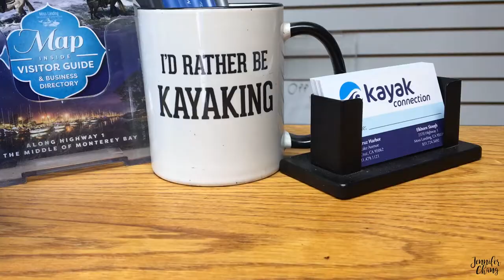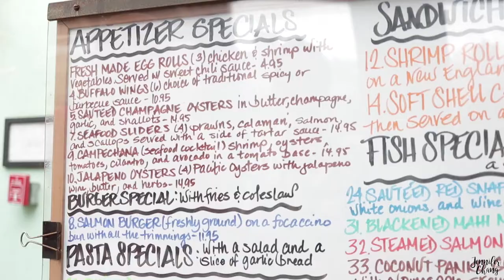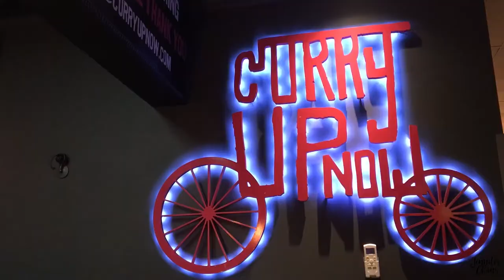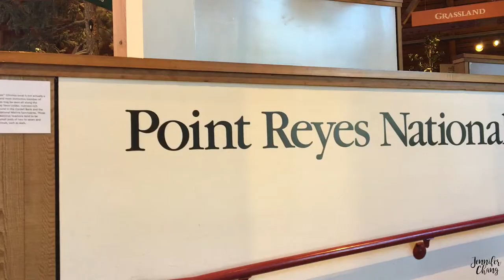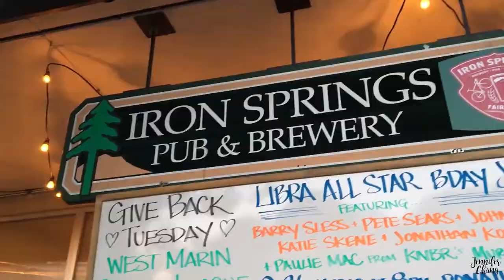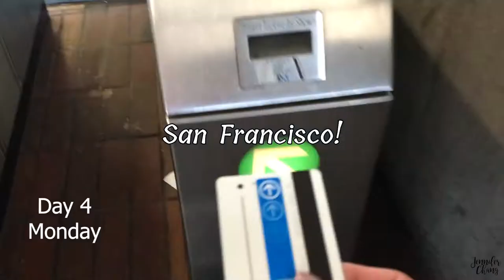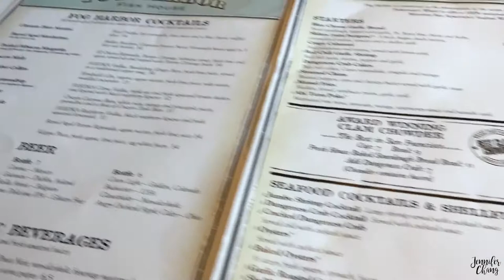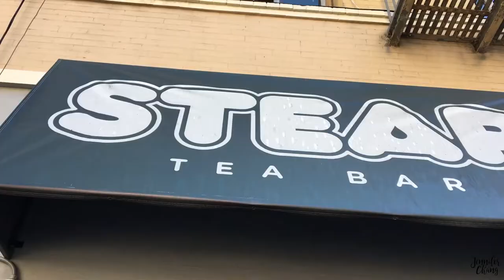TRAVEL VLOG: SAN FRANCISCO & BAY AREA 2018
Travel vlog!!! This travel vlog is a different style than the ones I've done before - I do way more talking here! We went for 4 days and went on a ton of adventures, starting with visiting our college friends Chris and Ali!

Day 1: Travel day
Day 2: Kayaking at Moss Landing & Dinner in San Mateo
Day 3: Stanford Campus Tour & Point Reyes (Beach & Elk Reserve)
Day 4: San Francisco (Golden Gate Bridge & Chinatown)

Atomic Makeup NYC*: "jenmakesup"
TTD Eye: "gtcjennifer"
Virginic: "JENNIFERGIFT3"
Mint Mongoose: "JENNIFERCHANG"

Filming equipment:
Sony Alpha A6000
Sony 16-70mm F4 Lens
Sigma 30mm F1.4 Lens
X Canon 80D
Tamron 35mm F1.8 Lens
X Canon 24mm F2.8 Lens
Canon 50mm F1.8 Lens
Soft Boxes (mine are older, these are similar)
Neewer 18" Ring Light
X Zhiyun Smooth 4
X iPhone 6S

This allows me to invest back in my channel and bring you better content, and regardless of who I use to generate the affiliated link, my opinions are entirely my own and are unbiased.